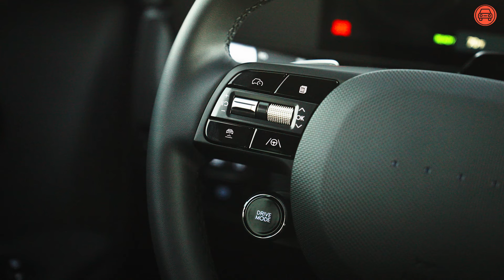Hyundai Ioniq 5 XRT 2025: Primer vistazo al SUV eléctrico más aventurero | Siempre Auto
Con un enfoque off-road y siendo una de las versiones más emocionantes del Ioniq 5, el Hyundai Ioniq 5 XRT 2025 eleva la experiencia eléctrica a nuevas alturas, literalmente, ¡ya que es una pulgada más alto que el Ioniq 5 estándar!

En este video, exploramos cada ángulo y característica del Ioniq 5 XRT: desde su diseño robusto con detalles en píxeles, hasta los ganchos en rojo que destacan en el frontal. No te pierdas la revisión de sus neumáticos preparados para la aventura y las mejoras en su capacidad de batería, que ahora puede alcanzar hasta 300 millas de autonomía.

Además, revisamos su interior espacioso y cargado de tecnología, incluyendo asientos con calefacción, múltiples modos de manejo, y el avanzado sistema de asistencia en carretera. Este es un primer vistazo imperdible para los entusiastas de los autos eléctricos que buscan combinar estilo, tecnología y capacidad todoterreno en un solo vehículo.

Siempre Auto es el canal de YouTube en español dedicado a la información del mundo de los carros con enfoque en el mercado de Estados Unidos. Buscamos ayudar a nuestros lectores a tomar las mejores decisiones cuando tengan que comprar, vender o cuidar un auto.

Somos un grupo de expertos y periodistas profesionales que informamos y damos consejos a través de una cobertura transparente, fuentes fiables y un lenguaje accesible.